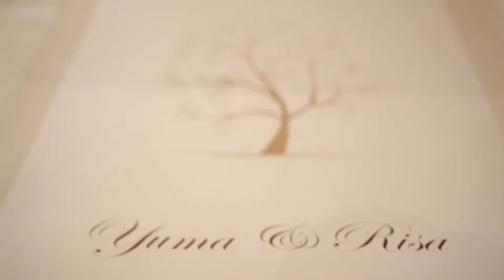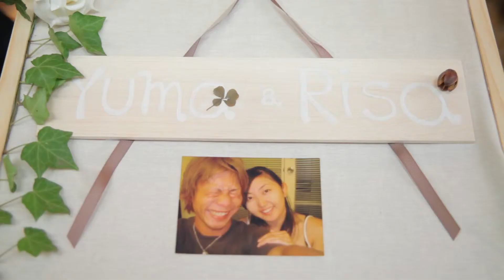Yuma + Risa wedding highlights